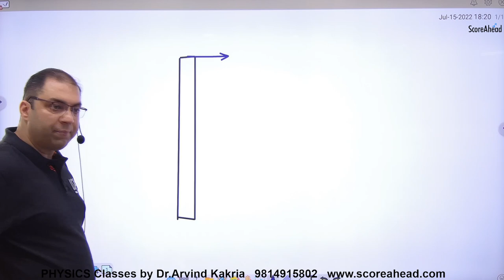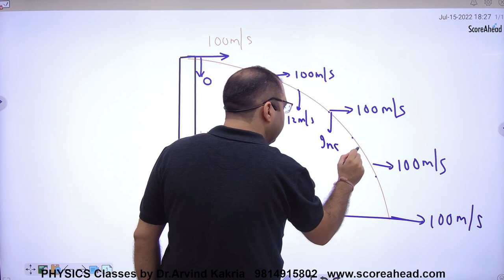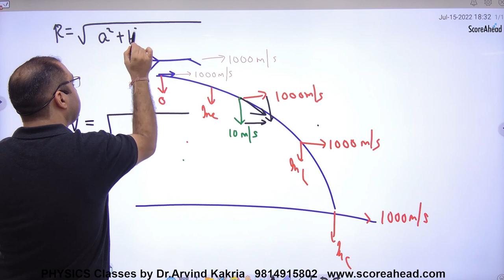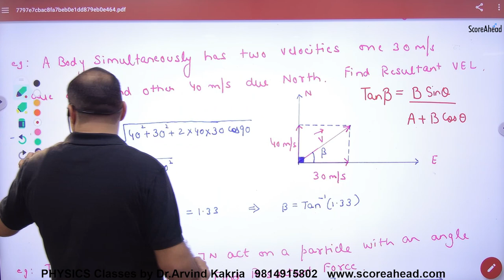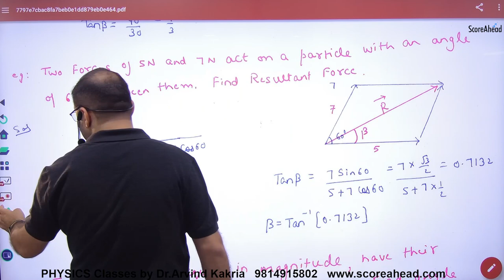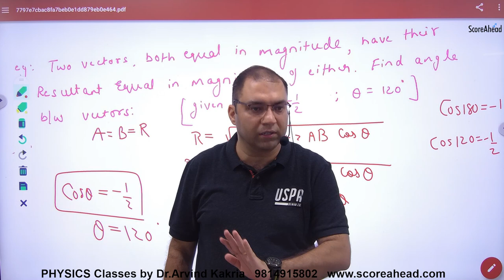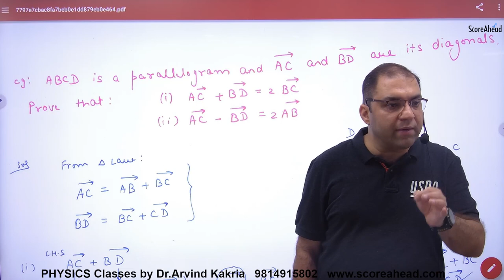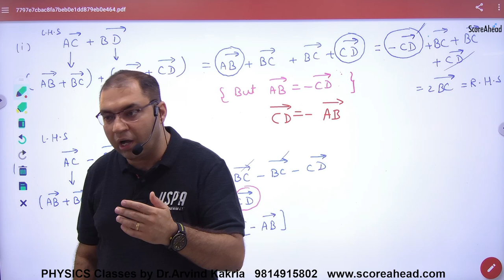22 Examples of Triangle & Parallelogram Law